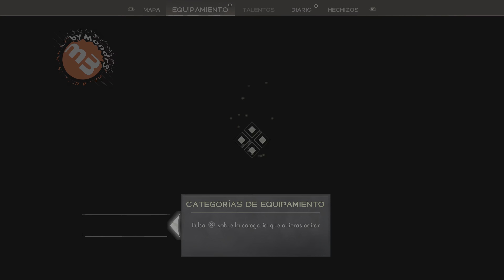Mondr3 VS IMMORTALS OF AVEUM |002| byMondr3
Opening
  Livin' Up (Sting) - Otis McDonald
 Ending
  Tweaky Hastings - Text Me Records _ Jordan Blackmon
Ascendant Studios - Electronic Arts

Film - PLAYSTATION - 2024_9_2_8_47_51*